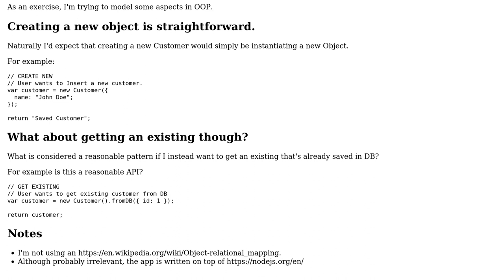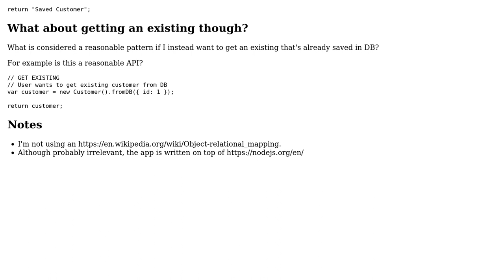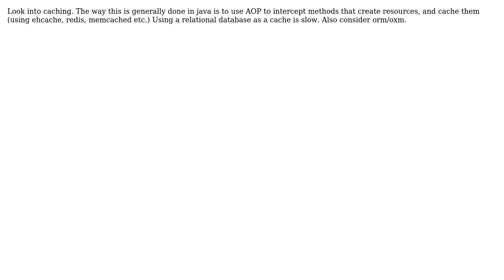Software Engineering: Getting an existing resource in an OOP server API (2 Solutions!!)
Software Engineering: Getting an existing resource in an OOP server API

With thanks & praise to God, and with thanks to the many people who have made this project possible! | Content (except music & images) licensed under CC BY-SA | Music | Images & others | With thanks to user TheCatWhisperer user Richard user nicholaswmin and the Stack Exchange Network Trademarks are property of their respective owners. You are responsible for your own actions.